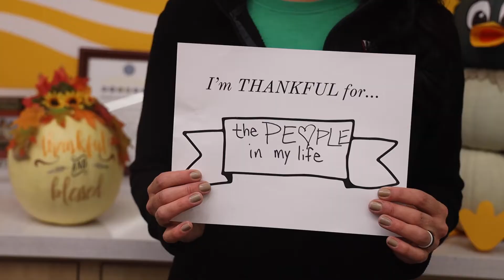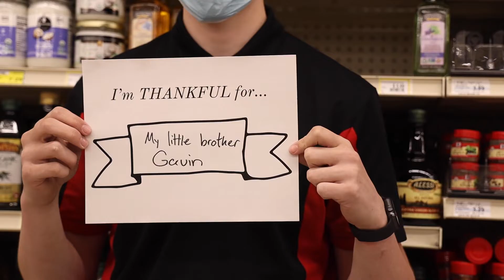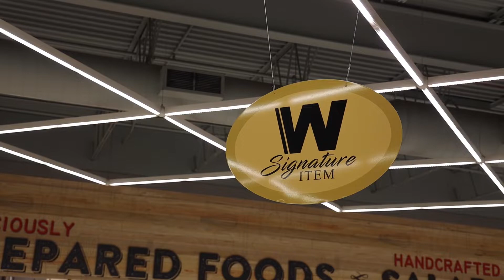What We're Thankful for at Webster's - 2021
This Thanksgiving, we at Webster's are especially thankful for the people in our lives. The friends, family, and guests like YOU who have made this past year bigger, brighter, and better than we could have hoped for. Thank you to our team members and all the effort and energy they put in to help strengthen communities and nourish lives. And thank you for choosing Webster's as your locally owned and operated grocery store, since 1987!